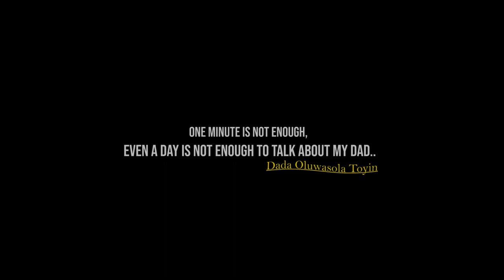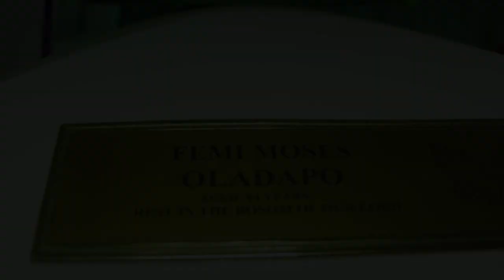THE TRAILER OF MY DAD'S FINAL JOURNEY HOME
FEMI MOSES OLADAPO was born into the family of Mr and Mrs Rufus Oladapo both of blessed
memory in ode irele local government of ondo state. He had his primary education at Salvation Army
primary school, kidimu in ode irele and graduated in the year 1973. The celebrant had to wait for two
years to help his parents take care of his siblings. Thereafter, he proceeded to Methodist Secondary
Modern School, Ode Irele ( now comprehensive high school) and finished in the year 1978.
He taught briefly at Arogbo before gaining admission into Government Technical Okitipupa and had
four certificate which are Trade Test Grade ii, federal craft, WAEC Technical which replace city and Guide
of London and Advance WAEC Technical.
 OLADAPO FEMI MOSES worked at swing furniture company Lagos as production officer.
In his quest for education,he left Lagos for college of Education, Ikere Ekiti to study Technical Education
and graduated in 1989. God's Providence overshadowed him by winning federal government scholarship
to study Technical education in university of Benin ( full time)and graduated with flying colour in 2004
bagging B.sc Technical Education in Building.
He worked in various schools before he retired as the vice principal of Adewole high School, onisere
Femi was happily married to Mrs Oladapo and blessed with Children and grandchildren.